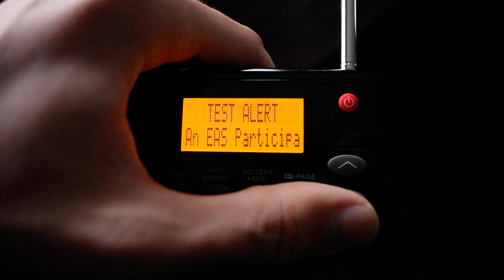HD Radio Weekly Test (EAS #2309)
WZID-FM 95.7Mhz HD